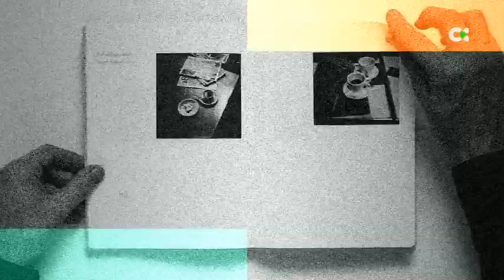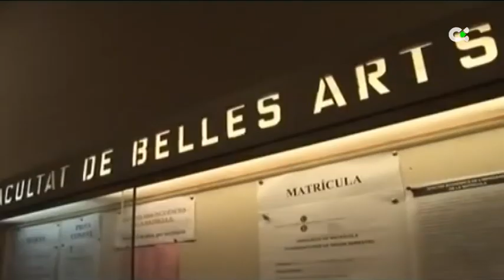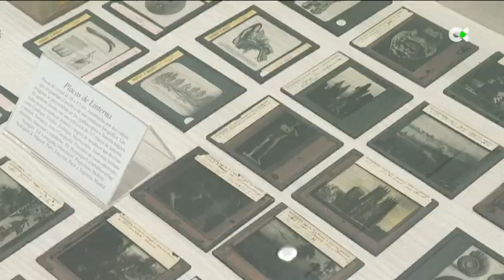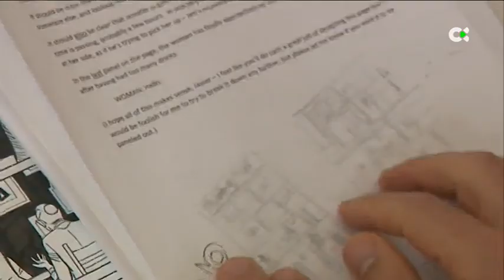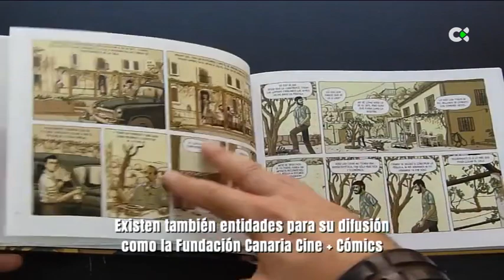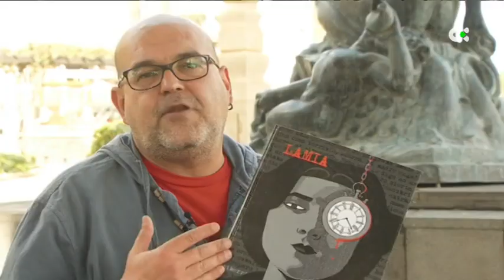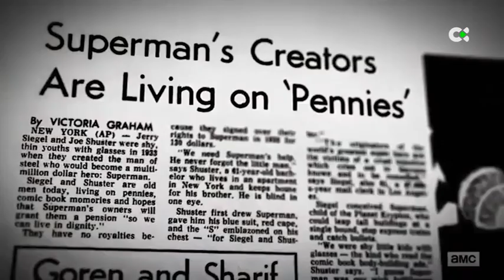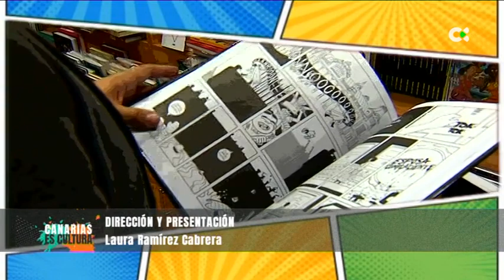Canarias es cultura | 06/03/22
EL MUNDO EN VIÑETAS

El 5 de marzo de este año es la primera vez que se celebra el Día del Cómic de manera oficial en España. Aprovechando la fecha, entrevistaremos al Premio Nacional del Comic Rayco Pulido. Un autor canario que trabaja desde las islas al igual que su hermano, Javier Pulido, que lleva más de 20 años en el mercado estadounidense del comic, desarrollando trabajos para Marvel o DC con obras como Human Target, Robin: Year One, She-Hulk y The Amazing Spider-Man.

Con Rayco nos adentraremos en los oficios que hay detrás de cada libro y en la función del cómic. Un formato que Pulido no define como un género porque las viñetas pueden abordar temas muy diversos, cualquiera que el autor o autora quiera tratar. En este sentido, veremos cómo se llevan al cómic obras literarias o cómo las historietas terminan convirtiéndose en películas.

El propio autor canario adaptó la obra de Benito Pérez Galdós Marianela al cómic y también lo ha hecho con la figura de Viera y Clavijo. En su trayectoria se encuentra también el libro Sordo, que fue llevado al cine.

Como licenciado en Bellas Artes y profesor de secundaria, nos dará también su visión sobre cómo el cómic puede ayudar a acercar al alumnado a la lectura, aportando no solo una narración atractiva, sino una forma de relato que ayuda a enfrentarse al mundo audiovisual de una forma más reflexiva.

Como siempre, haremos un repaso por la historia del cómic, veremos qué se cuece en la industria canaria y en la internacional y el escritor Alexis Ravelo nos hará una recomendación literaria en su "Coartada perfecta".

00:00 Introducción y presentación del invitado, el músico Yeray Rodríguez Ramos, afectado por el volcán de Cumbre Vieja
02:25 El músico Carlos Catana habla sobre sus recuerdo de los días de la erupción
05:36 Vídeo sobre ejemplos de cómo ha reflejado el arte los desastres naturales
12:32 Recomendación literaria del escritor Alexis Ravelo
14:37 vídeo: La cultura es un instrumento de luz
15:33 Entrevista al empresario audiovisual Javier González Leal de 'Molinete Sound'
20:37 Vídeo sobre iniciativas solidarias artísticas con los afectados por el volcán
24:54 Ascensión Moreno González (Doctora en Bellas Artes)
28:40 Vídeo sobre la Biblioteca Nacional de España y la documentación referente a la erupción de La Palma
29:56 Césa Pérez, del grupo 'Ojalá Muchá'